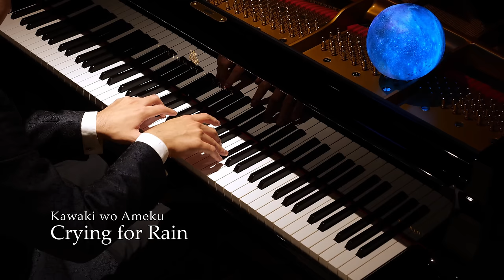Crying for Rain (Kawaki wo Ameku) - Domestic na Kanojo OP [Piano] / Minami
Kawaki wo Ameku (Crying for Rain) is really one of the most amazing songs I have heard in the last few years, thanks to the incredible singer Minami and her fantastic way of articulating the lyrics. You can literally feel, how her voice is reaching out to the deepest part of your soul.

It’s hard to explain, but this song feels like a "lost twin" of another song: “unravel” from “Tokyo Ghoul”. The similar chorus melody, the similar chord progression, the similar song structure with the “soft” part at the beginning - the similarities are astonishing.

Before I started to arrange this song, I actually practiced many of my old piano arrangements again in order to re-learn my "old arrangement style" (which focuses a lot on piano technique). And similar to my "unravel" piano arrangement, I am also utilizing many notes from the high register of the piano to create a cold - and lonely - atmosphere. I am pretty sure you can hear many similar sections between these two arrangements.

Last but not least: It took me almost three times the amount of time to fully arrange and perform "Kawaki wo Ameku" compared to my other pieces. It is a very technical piece after all but I think all the efforts are worth it. It has also been a while since my "most difficult piano arrangement" playlist has been updated as well.

I am using Instagram as well!

Original Song: Kawaki wo Ameku (Crying for Rain)
Anime: Domestic na Kanojo / ドメスティックな彼女
Published by: flying DOG (2019)
Composed by: Minami
Performed by: Minami